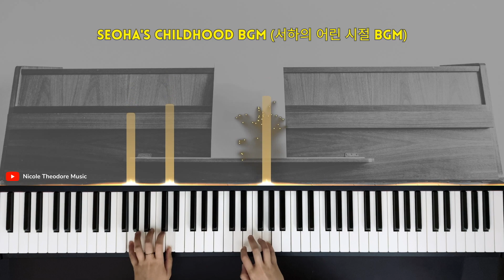Seoha's Childhood (서하의 어린 시절) / See you in my 19th life 이번 생도 잘 부탁해 BGM / Piano Cover 피아노 커버